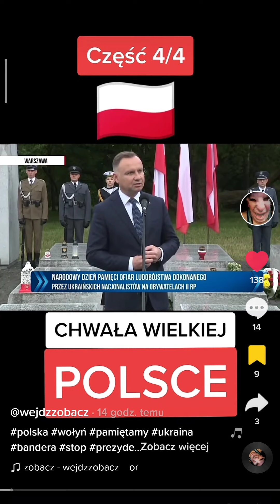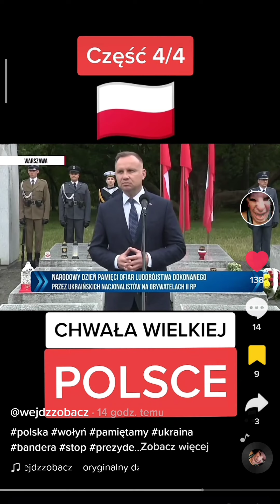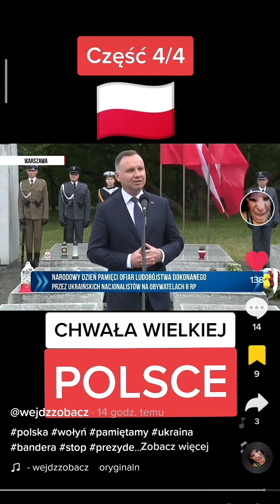Przemówienie Prezydenta RP na temat Wołynia